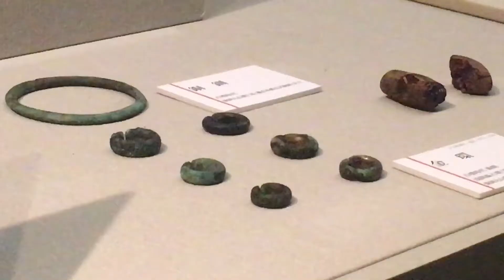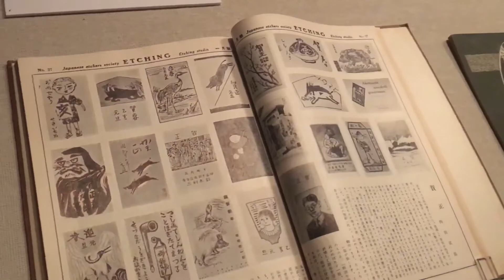Kanagawa Prefectural Museum of Cultural History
Field trip with Yokohama Design College Students at Yokohama, Kannai, Bashamichi